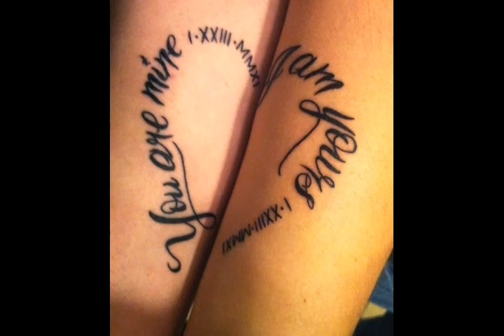Love Tattoo Design - Tattoo Sample Sri Lanka